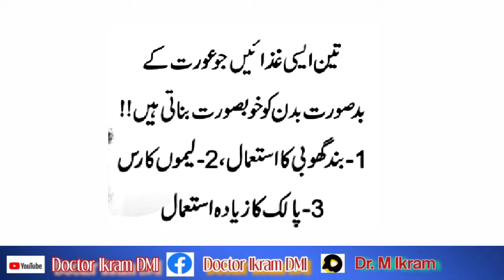Badsorti Ka Ilaj Sirf 3 Ghizaon sy | 3-Ghizain Badsurat aurat ko Khobsurat Banayin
Badsorti Ka Ilaj Sirf 3 Ghizaon sy
3-Ghizain Badsurat aurat ko Khobsurat Banayin
بدصورتی کا علاج 3 غذاؤں سے